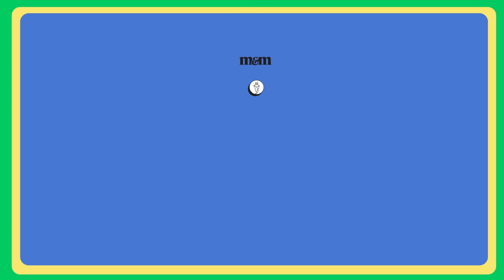Filipe Bartholomeu (AlmapBBDO) - Dirigente da Indústria da Comunicação | Caboré 2022